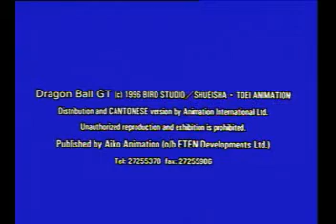Dragon Ball GT: Super Android 17 Saga VCD Trailer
This is a rip from a VCD I had back in year 2000 odd. It was found on various anime VCDs or at the end of the Baby Saga VCD which previews the Super 17 Saga.

It was a really exciting trailer for its time; bearing in mind VCDs were quite expensive (bootleg or not) and anime wasn't easy to come by on the internet back then, so as a teenager you take what you can get.

Though unfortunately it all turned out disappointing, but one can't deny the confusion and excitement that is why the hell are all the previous villains returning if you didn't know the story!

No better quality due to it being a VCD, but it's to show how exciting it could've been due to clever editing. It really works and sells it to you!